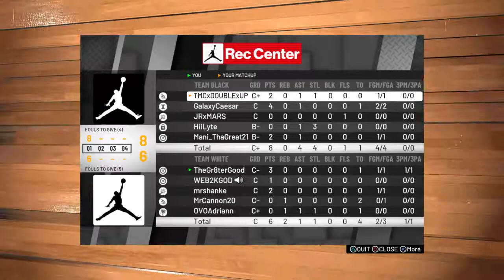Two 95s FTW (Rec with Cannon & Rick)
Looking like Kobe out here...